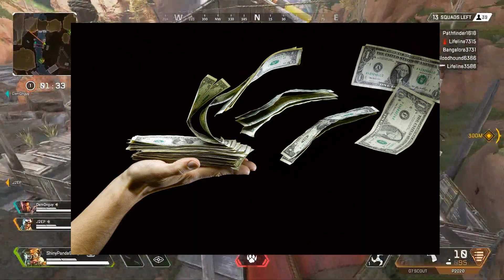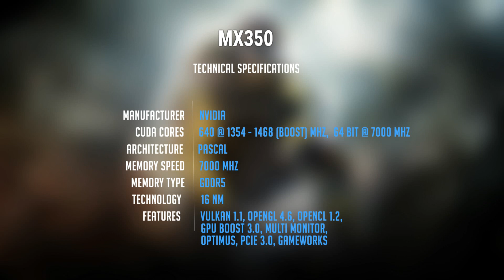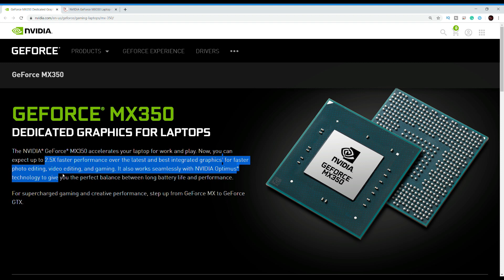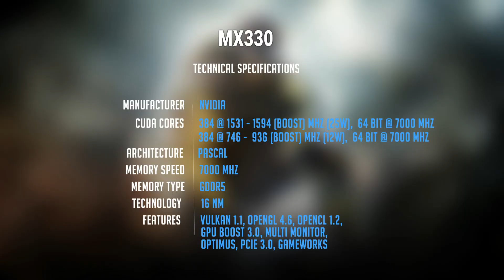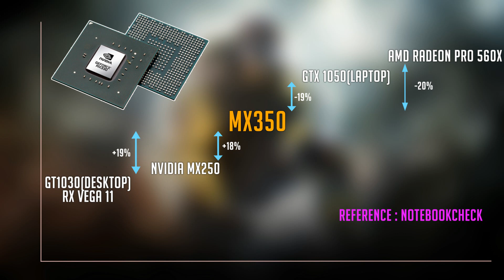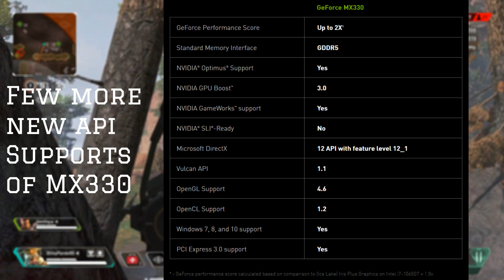New Turing Based NVIDIA MX350 and MX330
New NVIDIA MX350 and MX330 Review and a New Turing based GPU in New upcoming NVIDIA MX series Graphics cards.
News and updates about new GPUs.

♦ OS : Windows 10 Pro 64Bit
♦ CPU : Ryzen 5 3600
♦ RAM : DDR4 8GB 3000 MHz
♦ GPU : Nvidia RTX 2060 Super ( 8 GB GDDR6)
♦ SSD  : 480 GB M.2 WD Green